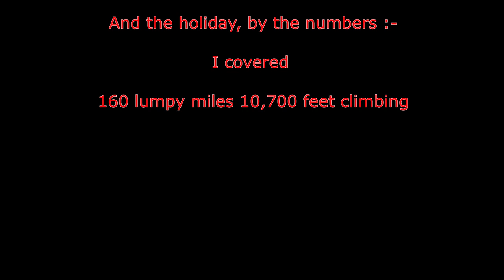Lanzarote Cycling February 2023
This is a wee video of a cycling holiday we had in Lanzarote in February 2023, with a wee bit of surfing thrown in. Hope you enjoy it.